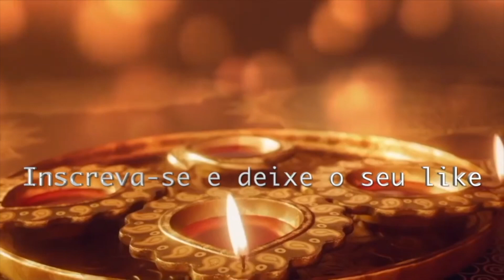VÓ BAHIANA FAZ PREVISÕES PARA O BBB 2024, VENCEDOR, DESISTENCIA, BRIG@ E MAIS... 🔮🙏 BIG BROTHER 24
VÓ BAHIANA FAZ PREVISÕES PARA O BBB 2024, VENCEDOR, DESISTENCIA, BRIG@ E MAIS... BIG BROTHER BRASIL 2024

Vó Bahiana 🙏
Siga no Instagram: @vobahianaoficial